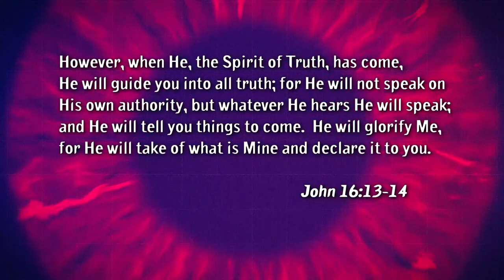The Truth Project TV Show 1/14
This is a 14 part TV show filmed at Sid Roth studios on Expose the New Age and Counterfeits